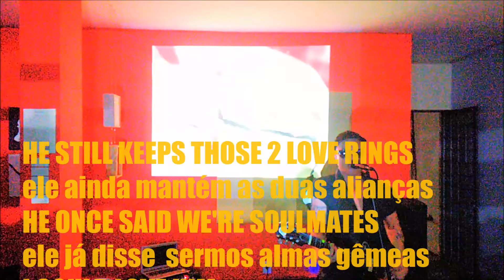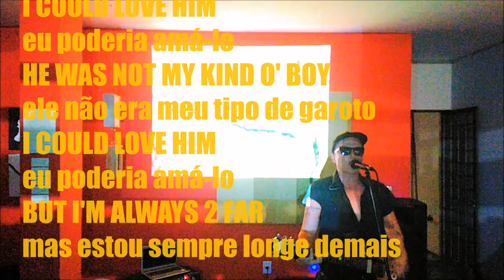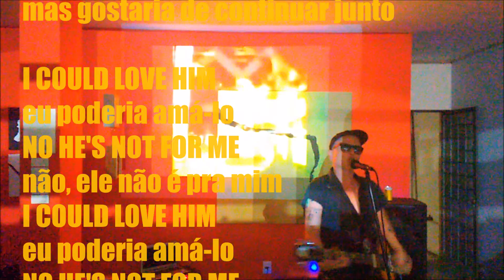AUTOBONECO: SHE DREAMT (LIVE @ CLEPSIDRA BAURU)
*ORIGINAL 1996, 1st LIVE VIDEO, 23/11/2019. Inauguração da loja em Bauru do Clepsidra (sebo & editora), que tem sua matriz em São Paulo. Musick: Aran Carriel. AUTOBONECO: módulo

O DESERTO DA FÉ VERDADEIRA
AUTOBONECO.BANDCAMP.COM
THE DESERT OF TRUE FAITH

*O Sebo Clepsidra Bauru fica na Treze de Maio, 12-48 (centro, próximo à avenida Duque de Caxias). Participaram ainda os artistas visuais Jeff Barbato & Raphael Mortari, além da Crudity Distro. Cumprimentos ao Voodoo Lounge Pub, Extinção Discos & demais parcerias